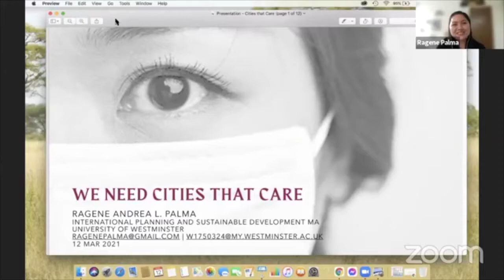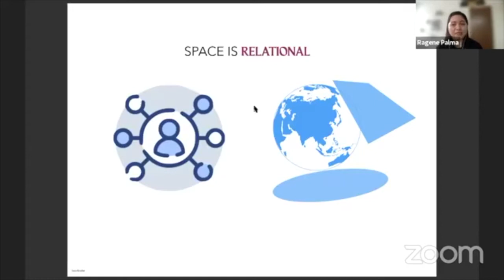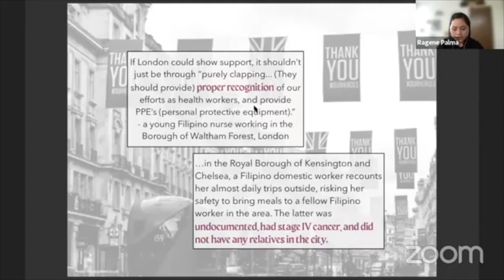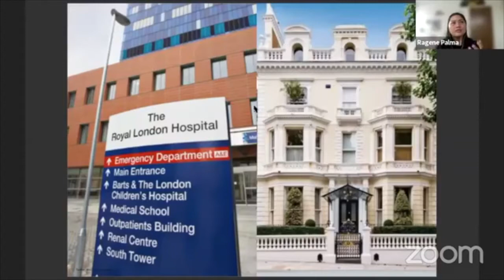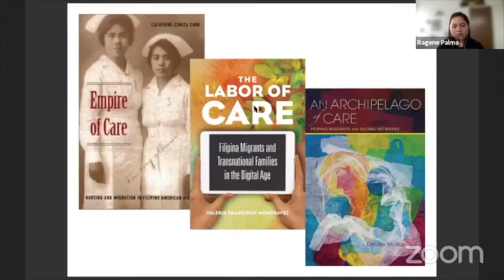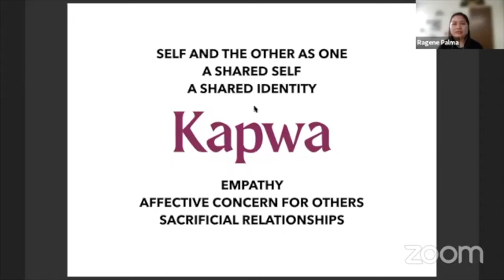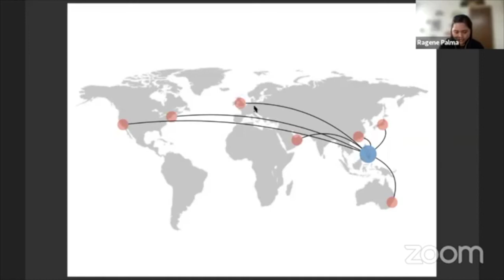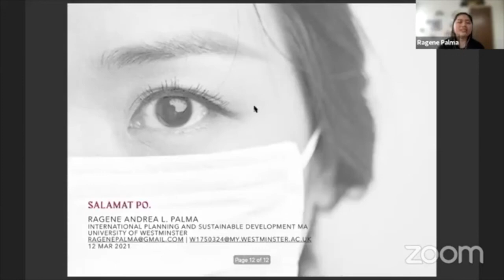We Need Cities That Care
This presentation was lifted from my master's thesis at the University of Westminster, entitled Embracing the 'Other' through a city that cares: Recognising Impacts of COVID-19 on the London Filipino Health and Care Community. (Read

The presentation was part of the event Saan Ka Lulugar? Conversations on Space in a Post-Pandemic World, Webinar 3: Palit Lipat Lapat, held 12 March 2021, and hosted by the Philippine National Commission on Culture and the Arts and Culturaid.